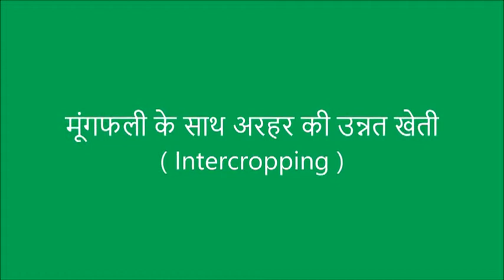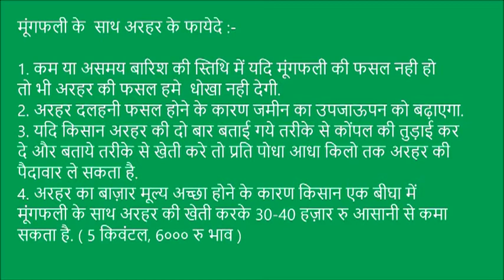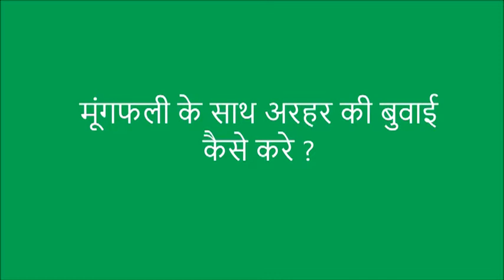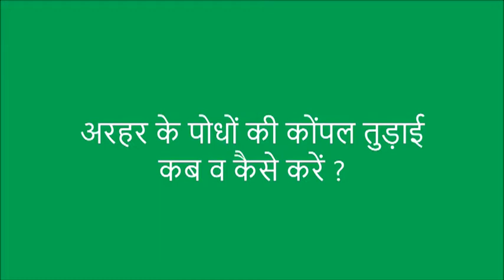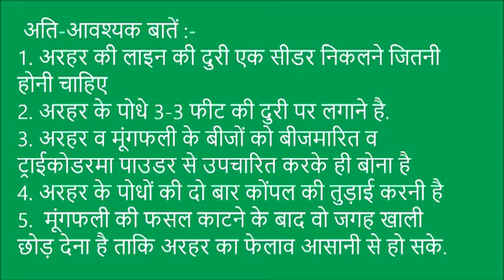Arhar Moongphali inter cropping Tonk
This video demonstrates how to sown Pigeon pea (Arhar) as inter crop with ground nut. Its benefits, seed treatment, Nipping, and its importance in Rajasthan where weather is uncertain. For more information and related videos visit us